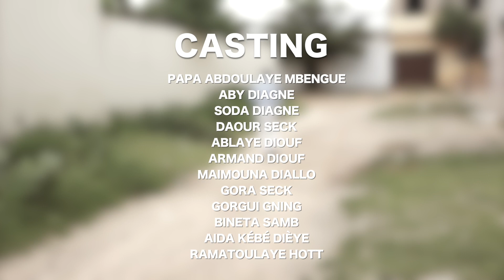Monsieur NDIAYE - Épisode 58